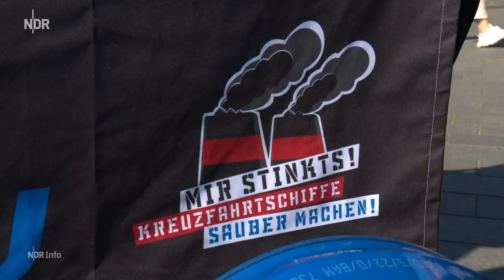Cruise Days in Hamburg: Parade der Kreuzfahrschiffe und Feuerwerk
Nach dem Feuerwerk und der großen Parade am Samstagabend gehen die Cruise Days in Hamburg vom 8. bis 10.Sept 2023 heute Abend zu Ende. Zum Abschluss werden die beiden Kreuzfahrtschiffe "AIDAperla" und "AIDAsol" gegen 19 Uhr im Hamburger Hafen verabschiedet.

Die Organisatorinnen und Organisatoren rechnen für die dreitägige Veranstaltung insgesamt mit bis zu 150.000 Besucherinnen und Besuchern entlang der Landungsbrücken und in der Hafencity. Die Cruise Days gelten als die weltgrößte Veranstaltung rund um Kreuzfahrtschiffe.

Große Schiffsparade mit Feuerwerk

Höhepunkt war am Samstagabend die große Hamburg Cruise Days Parade. Angeführt von der "AIDAprima" zogen fünf Schiffe gemeinsam elbabwärts - begleitet von Musik und einem großen Feuerwerk. Vor dem Hintergrund eines blau erleuchteten Hafens folgten die "Mein Schiff 6", die "Vasco da Gama", die "World Voyager" und die "MS Sans Souci" der "AIDA prima", die mit einer eigenen Lichtshow inszeniert wurde. Bereits am Freitagabend war die "Vasco da Gama" in Szene gesetzt worden.